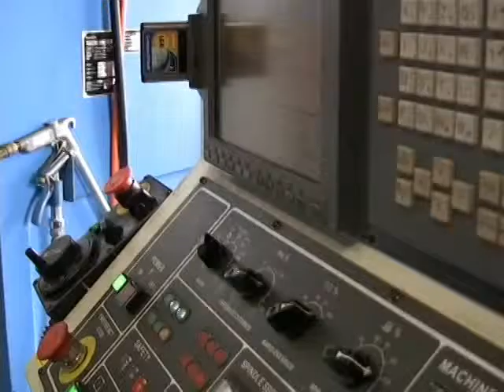CNC Machining with PGI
Contact PGI to learn more about what we can do for you. or call 888-WE-GRIND to request a quote today.

Hello.  Welcome to Precision Grinding. My name is Joe Wilson.  I've been with Precision Grinding since 1980.  This is a small fabrication.  It's part of a burnt material that was burned here, fabricated, stress relieved, ground, and not it's about to go up on our new Takumi CNC Machining center.  This part from beginning of the order to completion was all done under one roof.  We're capable of doing small jobs, large jobs, any jobs for your needs.  We are "Your One-Stop Shop for Custom Steel Plate".